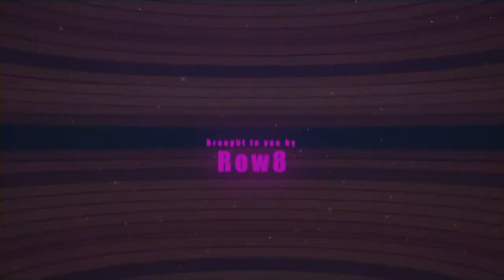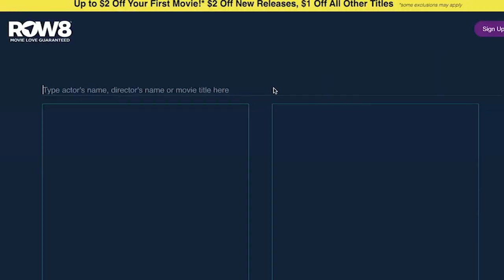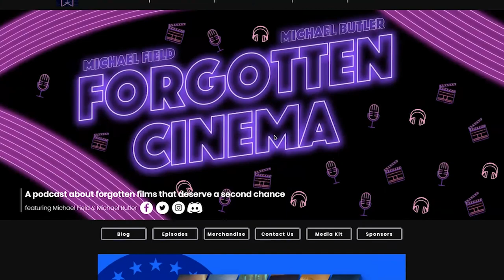Promising Young Woman ft. Forgotten Cinema - Now Renting presented by Row8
The Mikes of Forgotten Cinema review Promising Young Woman in NOW RENTING presented by Row8!

In the 2020 film, Promising Young Woman, Carey Mulligan plays a med school dropout who seeks revenge on several former classmates who caused the death of her friend.

Please note: as part of our partnership with Row8, Forgotten Cinema (a property of Forgotten Entertainment, LLC) will receive commission for every sale using the link above.

FORGOTTEN CINEMA is a podcast that highlights films which seem to be forgotten by audiences. This could be for a variety of reasons; whether another, more popular, film came out at the same time or the film just didn’t catch on during its initial release. Hosts Michael Field and Michael Butler discuss facts about the film, why it was forgotten, and what they love or don’t love about it. They always make the case that it’s worth a revisit; who knows, you might find a new favorite amongst some hidden gems.

ROW8 is a movie-only service, designed just for movie lovers. All the best movies, new and popular favorites, in an easy to navigate environment that helps you find a movie you'll love. If you choose a movie and it isn't what you expected, you can stop the movie and swap it for another at no extra charge. Rentals are available from $2.99 - $5.99.

**New Forgotten Cinema - Row8 Reviews Every Friday!**